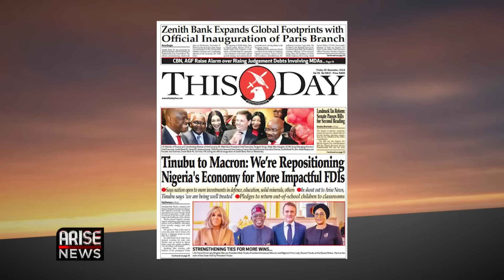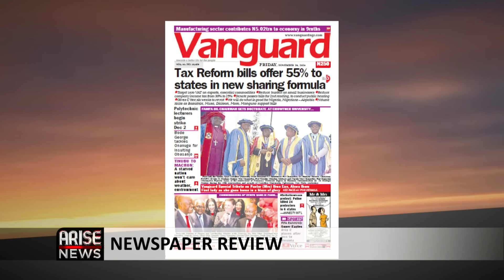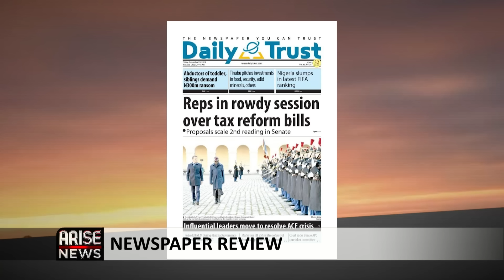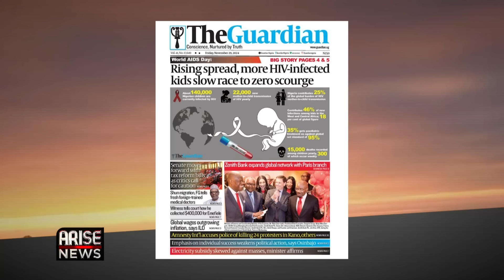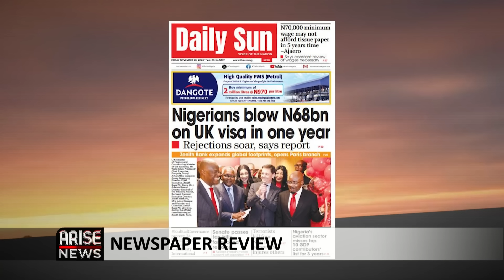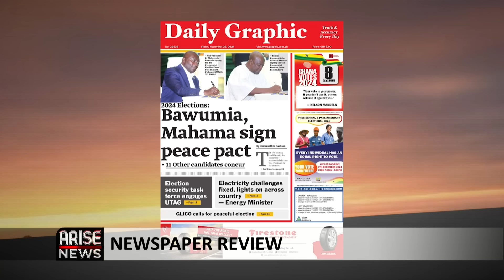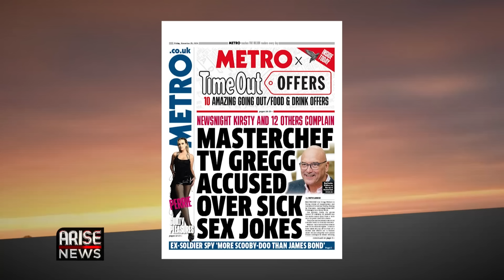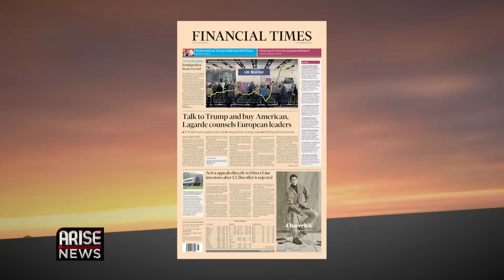Tinubu to Macron: We Are Repositioning Nigeria’s Economy For More Impactful FDIs